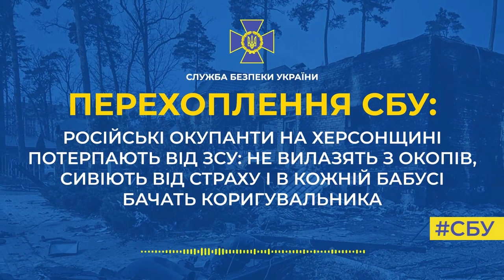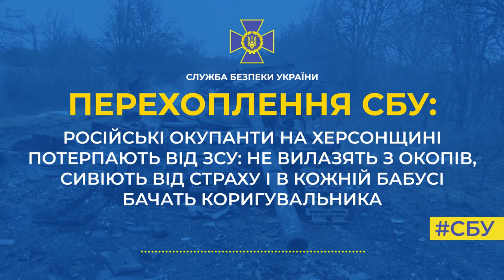російські окупанти на Херсонщині потерпають від ЗСУ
Не вилазять з окопів, сивіють від страху і в кожній бабусі бачать коригувальника

Про це свідчать нові телефонні розмови російських загарбників, які перехопила СБУ.